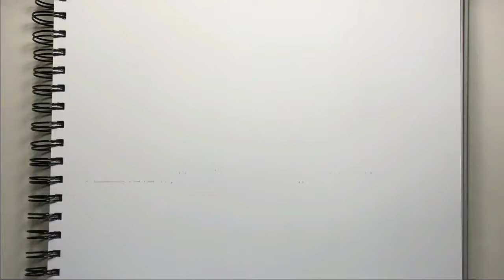DRAWING ON EXPERIENCE: A Box Turtle & Solutions to Boredom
While Noname draws this box turtle, she tells the story of her childhood experience of careing for the turtle, how she got in trouble because of losing focus when bored, and what she learned that could help you entertain yourself without getting into trouble, and ways to see life in new, more interesting angles.